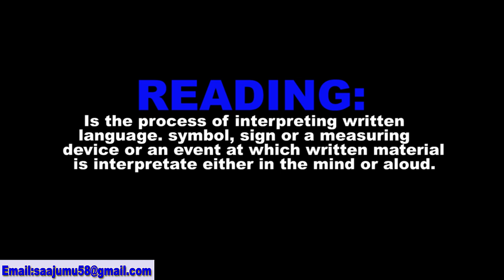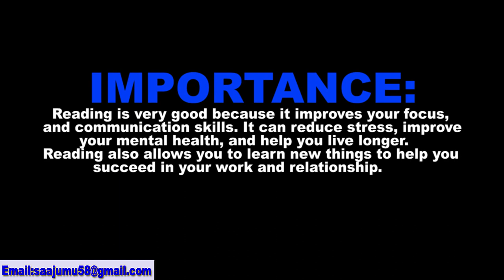How Your Child Should Start Reading At An Early stage of learning?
Reading is the foundamental bench mark for education, by reading, one can simply understand and when you understand, you can be able to answer questions in any exams.